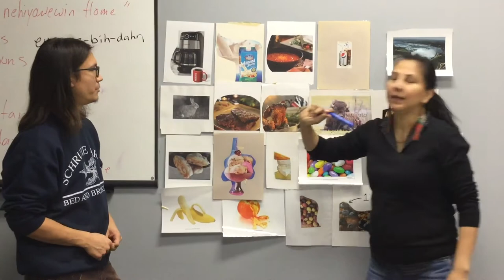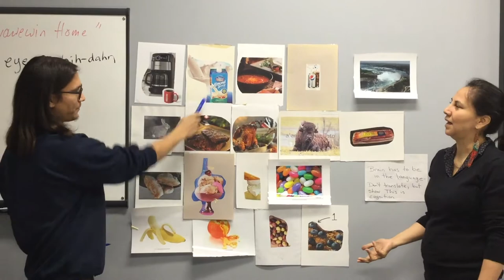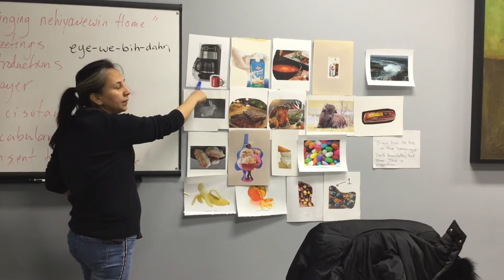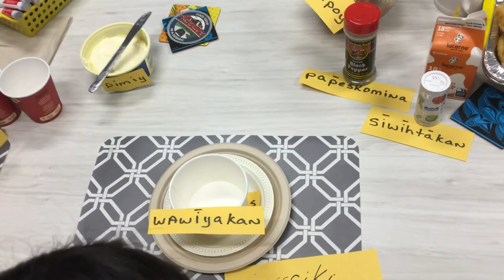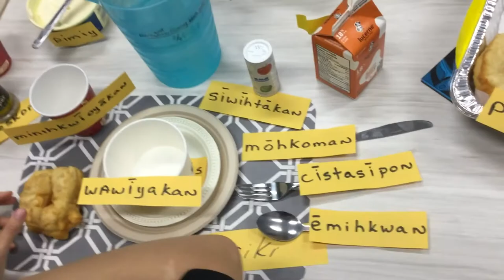Bringing nehiyawewin Home